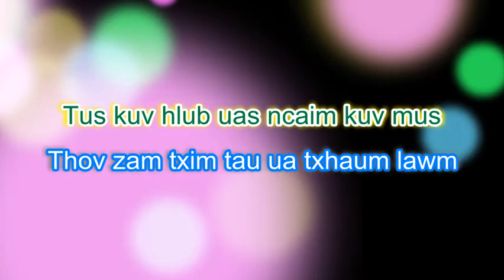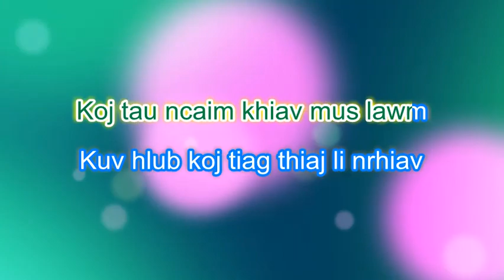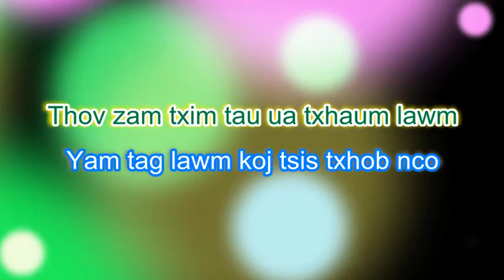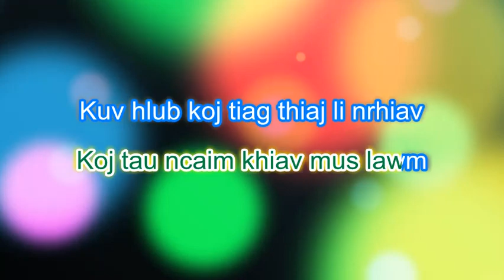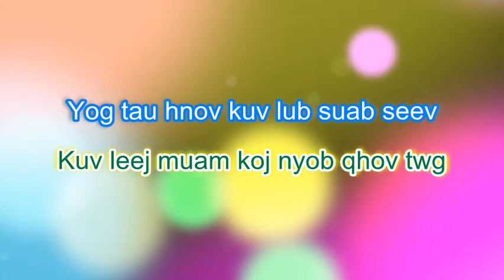Kuv Leej Muam (Karaoke) Tango Style Touly Vangkhue